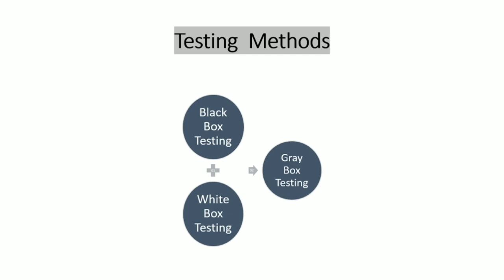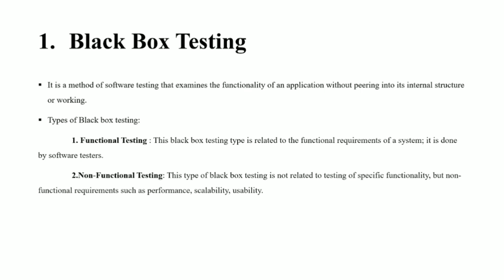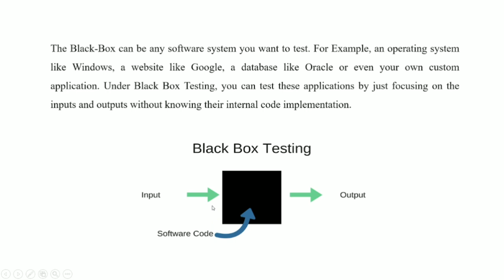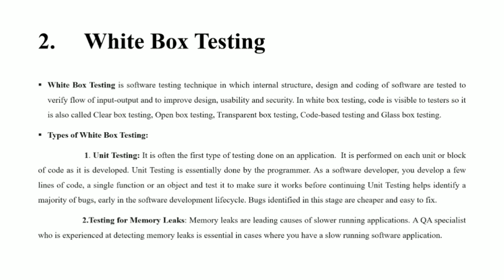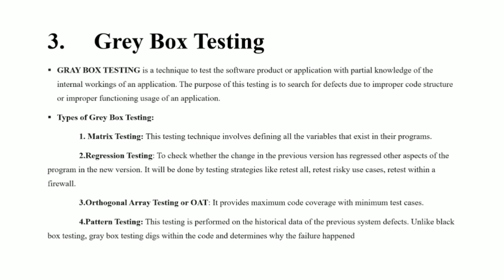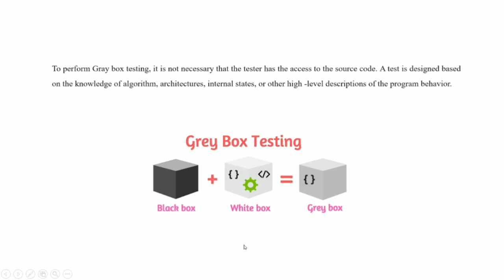Software Testing Methods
Name: Mrs. Geeta Salunke
Class: BE
Subject: Electronics Product Design
Topic: Software Testing Methods